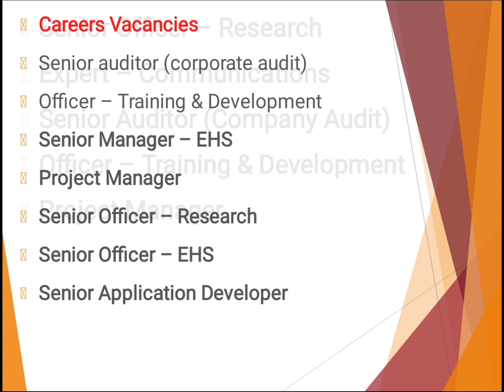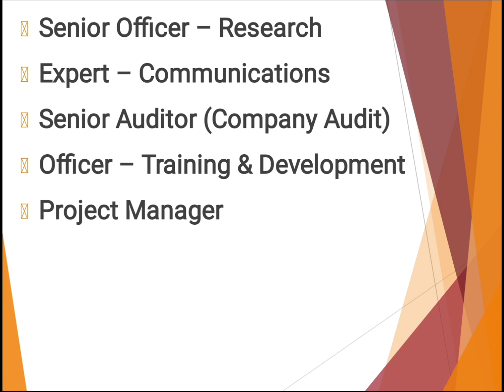Dubai Customs Jobs In Dubai – UAE 2021